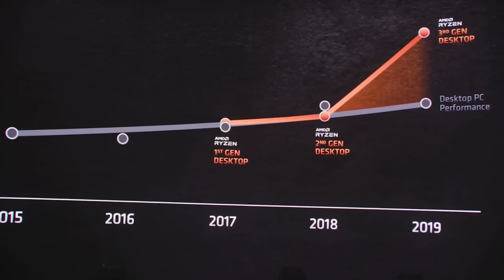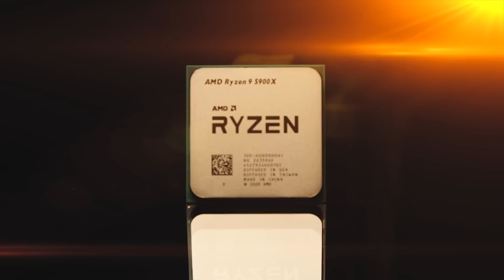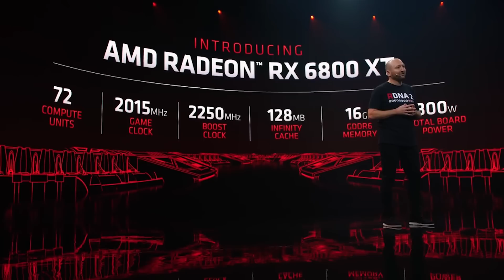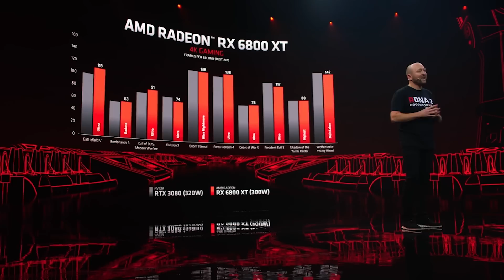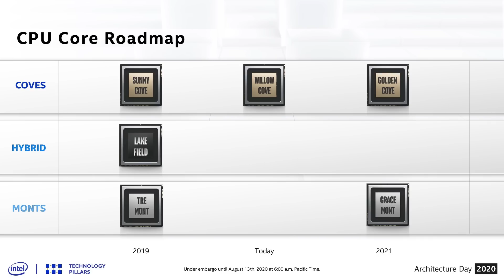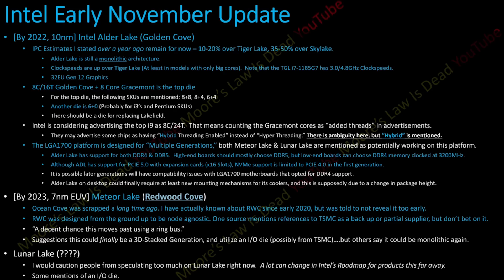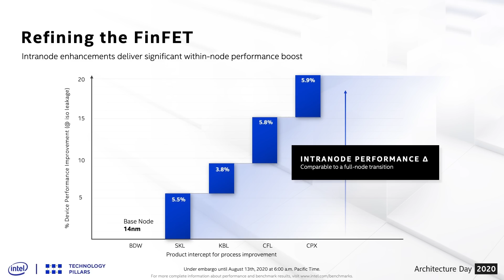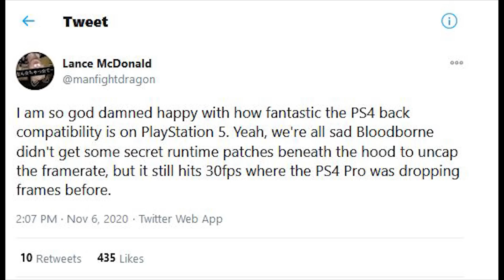RX 6800XT Will "Sellout Within Minutes" Warns ASUS | Nvidia on AMD Raytracing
The launch of the RX 6800XT is upon us, and with Zen 3 stock issues, concerns are high that the RDNA 2 graphics cards will have stock issues. An ASUS rep has warned that stock of the RX 6800XT GPU will "sellout within minutues", and we will see a delayed release of AIB cards.

Nvidia have spoken on AMD's ray tracing support for RX 6000 cards, after AMD said they won't support games that have Nvidia proprietary RTX technology. It seems the situation may not be as cut and dry as AMD implied...

Bloodborne has also been confirmed to NOT run at 60FPS on the PS5 with backwards compatibility, and still runs at the 30 FPS of the original PS4 title. Could From Software and Sony be saving the coveted 60 FPS for a Bloodborne remaster?

Elsewhere, The Medium has been delayed, we have renders of the RTX 30 GPU the RTX 3060 Ti, details on Intel's Alder Lake, a discussion on Zen 3 Ryzen 5000 processors availability, and Ryzen 5000 undervolting.

0:00 Start
0:27 Ryzen 5000 undervolting confirmed
2:14 Zen 3 availability
3:49 RX 6800XT availability
5:57 Intel Alder Lake
8:52 RTX 3060 Ti
9:52 Nvidia on AMD support for Nvidia propetiery raytracing
11:42 Bloodborne PS5 framerate
13:32 The Medium delayed